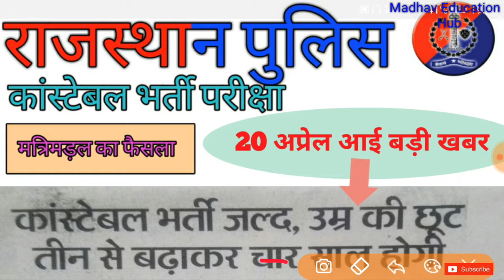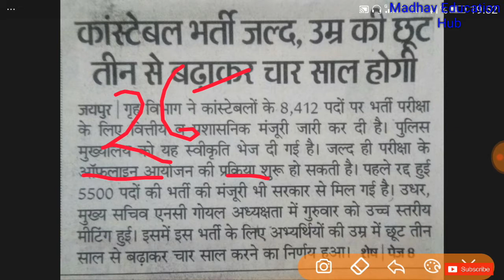Rajasthan police constable bharti 20 April 2018 News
Hey Dosto,

Rajasthan Police constable Bharti 2018, Offline paper will conduct soon news is published in Danik Bhaske 20 April 2018 news paper.

And age relaxation increase by one year more. Now maximum age will be 26 year.
For more information please see the complete video.

Please see the complete video for full information
please also see the below given videos

Madhav Education Hub
madhaveducationhub